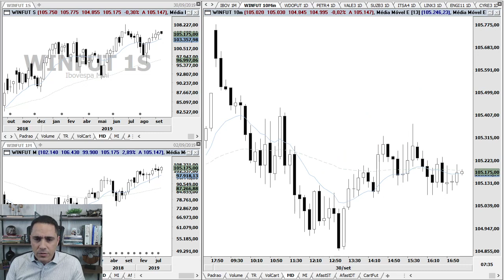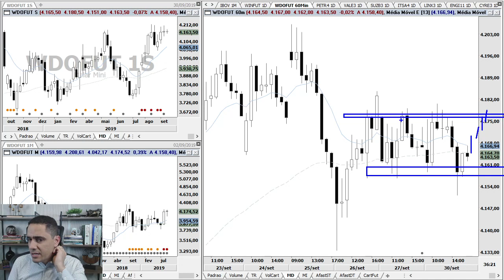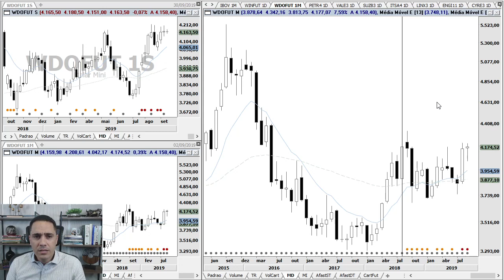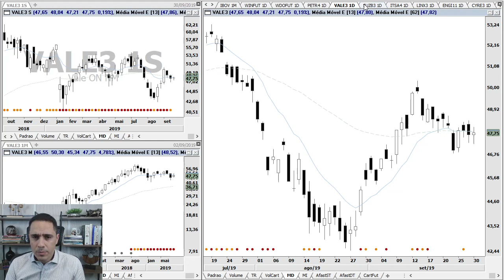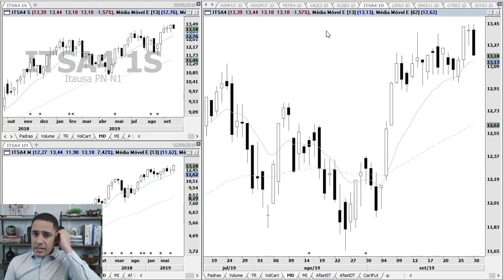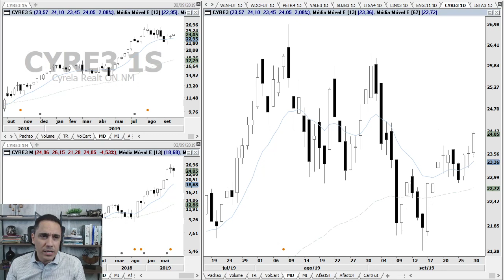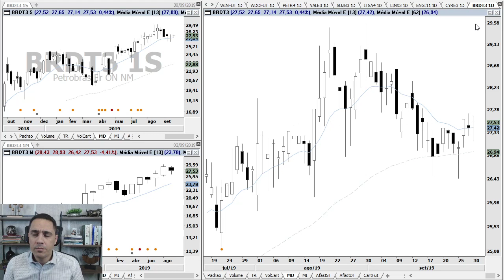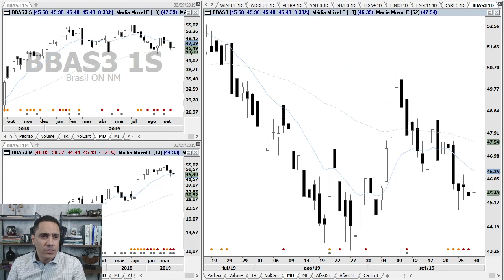Análise - IBOV, WINV19, WDOX19, PETR4, VALE3, SUZB3, CYRE3 e BBAS3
Análise gráfica (técnica) do Ibovespa, Mini Índice, Mini Dólar, Petrobras, Vale, Suzano, Itaúsa, Linx, Energisa, Cyrela, Iguatemi, BR Distribuidora e Banco do Brasil no pregão desta segunda-feira, dia 30.

Uma ótima terça-feira.